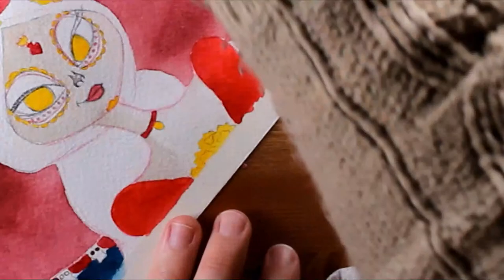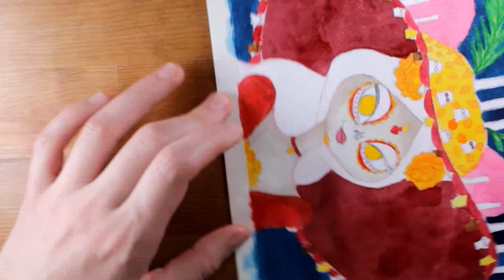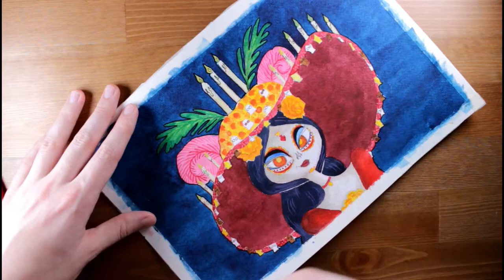The Book of Life | El Libro de la Vida | Watercolour painting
Hi, this is a watercolour painting that I did for the Day of the Dead featuring La Muerte from the film The Book of Life (El Libro de la Vida). I really enjoyed that film. Some say that Coco is a copycat but I haven't watched it yet. Which one do you prefer?

MATERIALS:

Paint: Winsor & Newton Artists’ Professional Water Colour Half pans.
White gouache.
Brush: Winsor & Newton Cotman Round Brush no 3, cheap flat brush  no 10.
Paper: Fabriano Cold Press 280g.
Micron pens

FILMING EQUIPMENT:

Tripod: Vanguard Alta Pro 263AT